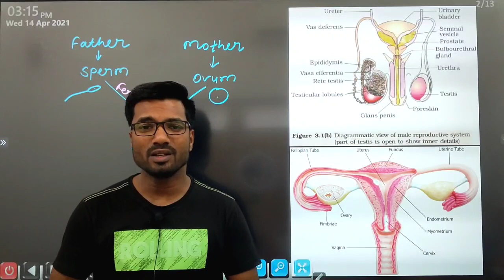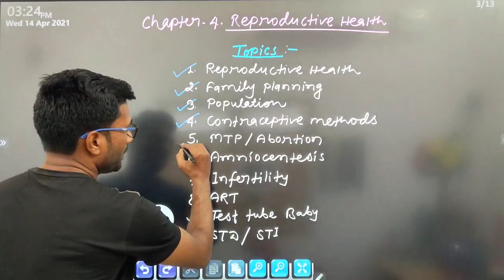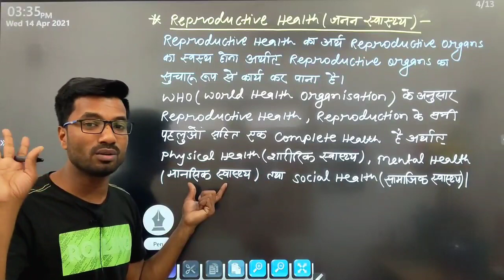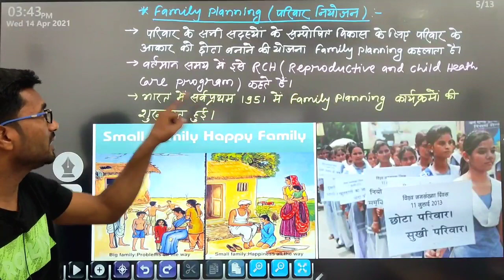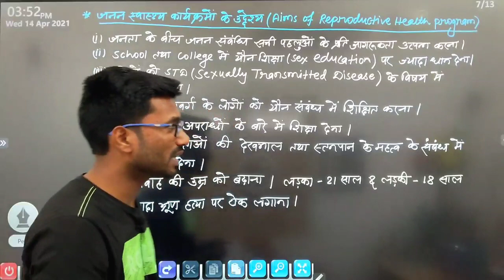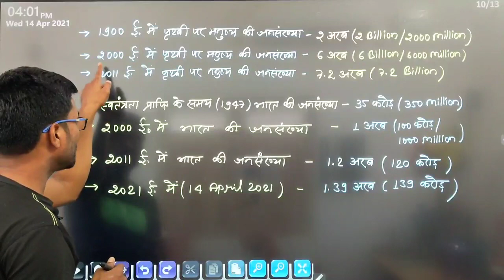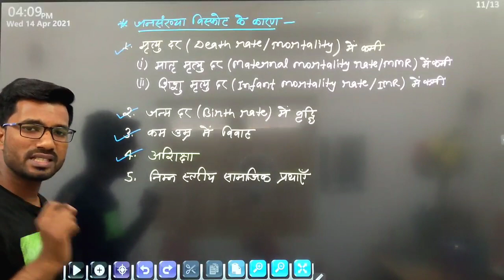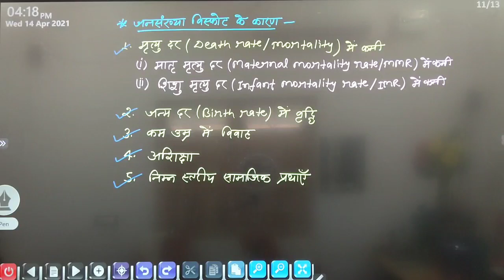NEET Biology: Reproductive Health L-1 | Class-12 | Universal Biology | Anand Sir | NEET2022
Class 12 Biology Chapter-4 Reproductive Health Lecture-1

Topics:-

1 Meaning of Reproductive Health

2 Family Planning

3 Population Explosion

UniversalBiology
Universal Biology

Some Links:-

UNIVERSAL BIOLOGY FOR NEET BY ANAND KUMAR

STS AMBITION GROUP KAHALGAON
STS AMBITION GROUP BIOLOGY BY ANAND KUMAR